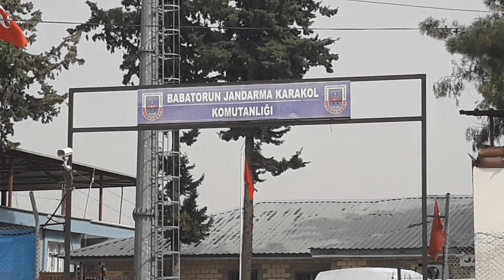ALTINÖZÜ BABATORUN JANDARMA EKİBİNDEN BAŞARILI OPERASYON: 105 KAÇAKÇI YAKALANDI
Hatay’ın Altınözü ilçesinde, yasa dışı yollarla Türkiye’ye girmeye 105 Suriyeli yakalandı.
Altınözü ilçesi sınır karakolu görevi yapan ve 12 mahalleye bakan Babatorun Jandarma Karakolu ekiplerince Hacıpaşa ve Kıyıgören Mahallelerinde yapılan takip sonucunda sınırı kaçak yollarla geçmeye içlerinde çocuk ve kadınlarında bulunduğu 105 Suriyeli yakalandı. Yakalanan 105 kaçak Suriyeli ve organizetör 12 kişi olarak 100 ile 150 dolar  karşılığına alındığını söylendi.  jandarma ekiplerince sorguları için Altınözü Adliyesine getirildi.